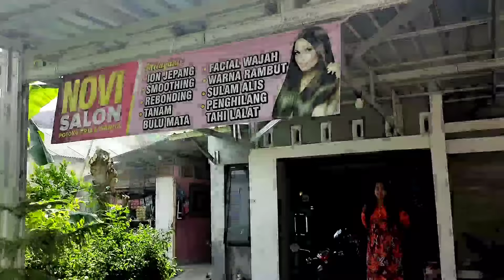84LIT4 H4RU5 KEHUJANAN KEPANASAN KELILING BERSAMA 18U NYA 0D9J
DARI KONTEN INI BISMILLAH